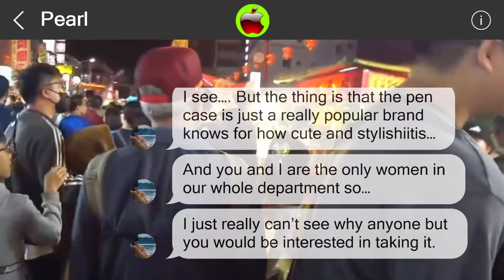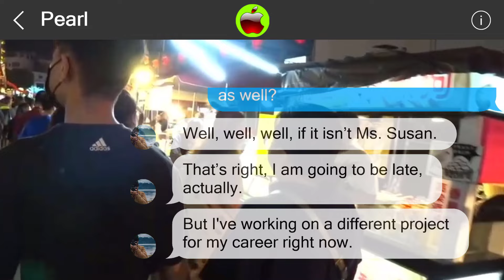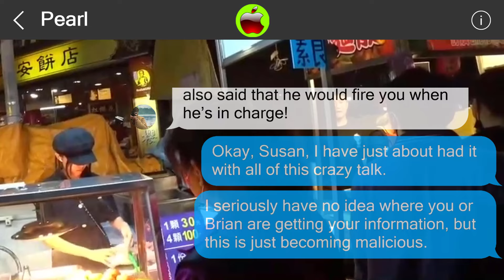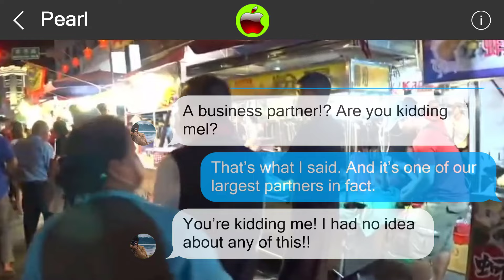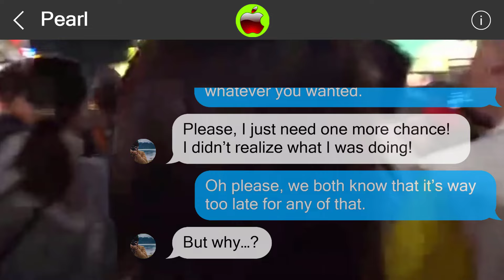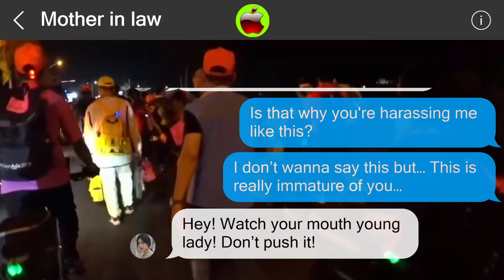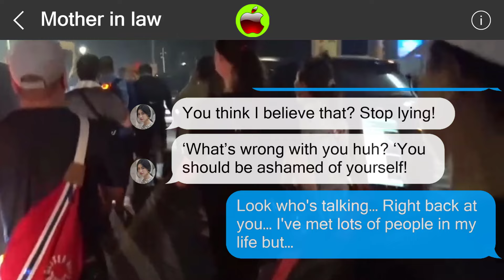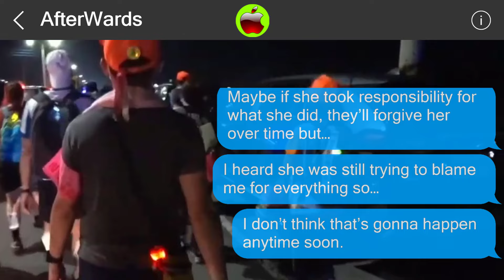Mistakes cannot be undone 849311